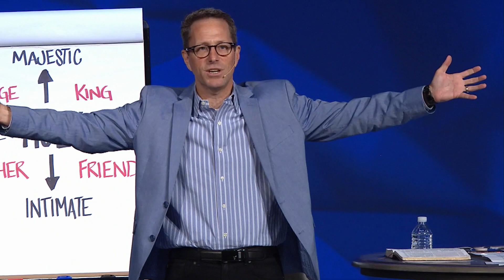Living with Consistent Faithfulness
The best way to find success and have a life of consistency is the cumulative effect of doing the right things over time.